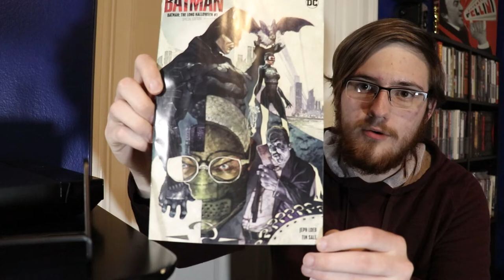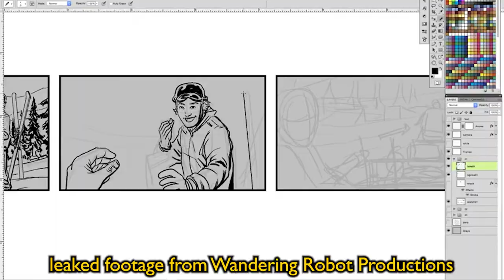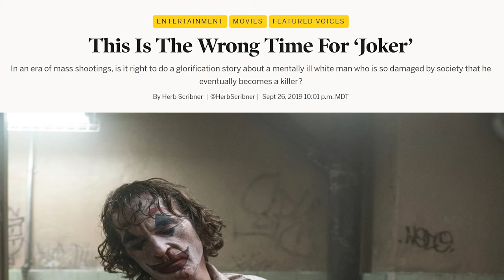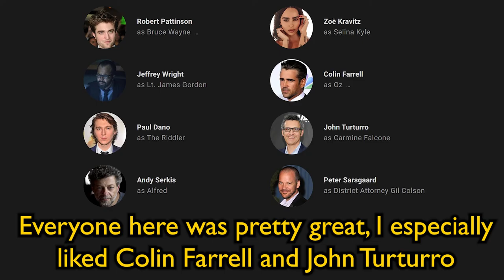Thoughts on The Batman (SPOILER FREE)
The Riddler is a scary guy. Here are my thoughts on the new Batman film.

The Batman (2022) will undoubtedly be one of the most discussed films of the year, and I was lucky enough to be among the first to see it. A miserable nightmare that seemingly never ends, the film is simply delightful. Robert Pattinson stars as the first he/they Batman, who attempts to stop the Twisted Criminal mastermind The Riddler, played by Paul Dano, who threatens to puzzle all of Gotham with his notoriously tricky riddles. OOOOOOOoooOOoooOh. Finally, the caped crusader is up against a worthy adversary. You might think this description sounds sarcastic, but this is actually my favorite film of the year. Or is it?